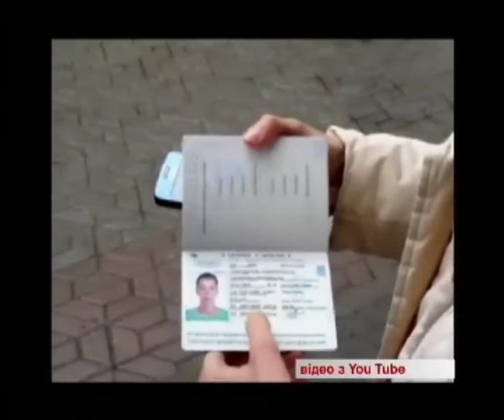Ток-шоу "На часі": Владислав Телень та Микола Філонов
Телеканал ВІТА На часі 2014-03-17